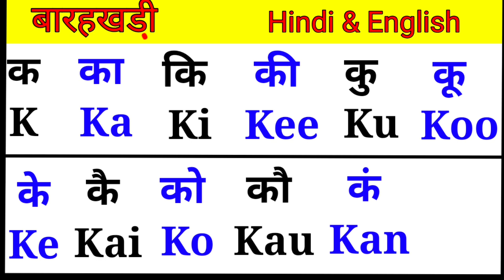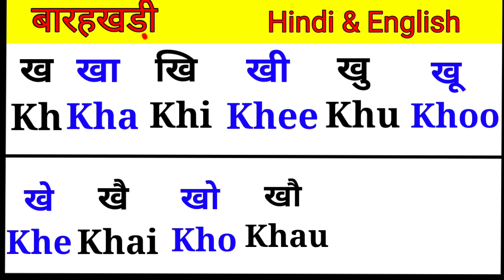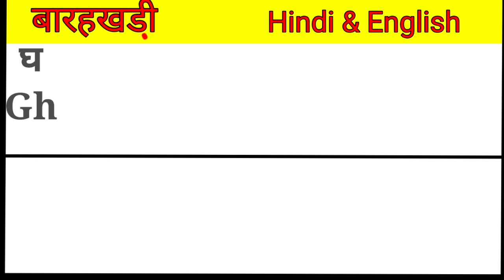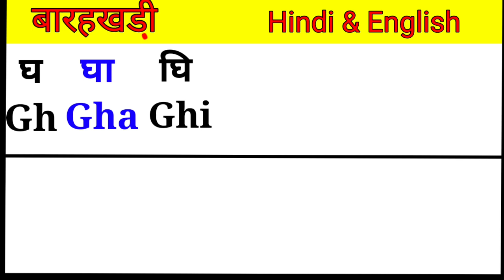Hindi barahkhadi | हिंदी बारहखड़ी | क का कि की | K ka ki kee | Hindi Varnmala | Barahkhadi In hindi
Hindi barahkhadi
हिंदी बारहखड़ी
Hindi Varnmala
Barahkhadi In hindi
हिंदी वर्णमाला

Nursery kids education

Learning Alphabet And Numbers For Preschoolers.
Preschool Learning Videos upto 5 Year Old kids

This video is helpful for kids to learn alphabet, numbers, colors and vocabulary for kids. For early childhood education, these videos helpful for kids to learn basic education.

We work for educational videos for kids to educate them with our content. This content includes alphabets, colors, numbers, animals, birds, shapes, vocabulary words, fruits, vegetables and much more. These videos content is playing a vital role in development especially for kids like toddlers, preschool, and kindergarten to learn through kid’s songs with lyrics and nursery rhymes.

Kids education video channel.
Nursery kids education video channel.

Top containts for you